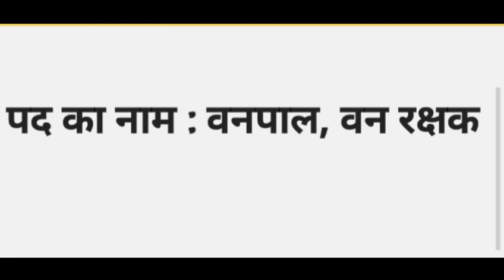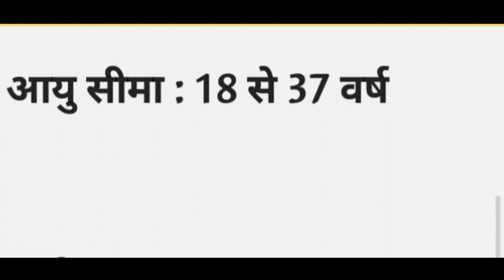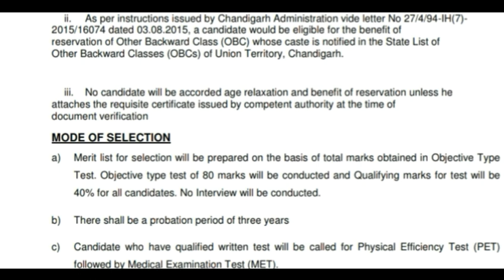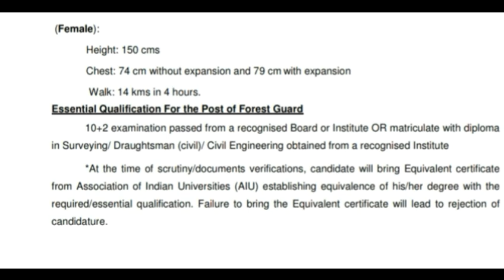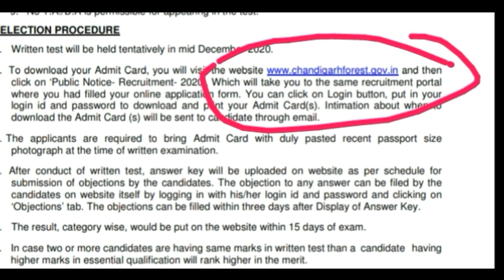वन विभाग सीधी भर्ती //Forest Department vanacay // Forest Job//8th pass//10344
forest guard  2020 maharashtra
forest department recruitment 2020
forest guard recruitment 2020west bengal

Officer Forest Range Officer Recruitment 2020 Govt Jobs Assistant ForestGuard Guard Latest Govt sakariNaukri 2020 Sarkari Naukri Govt Jobs Free Job Alert Government Jobs gvtjob.com How to get Government job Forest Guard.

Various Vacancie jobs alert find job Assam PSC Forest Ranger Recruitment 2020 Forest Department Recruitment 2020 latest sarkari Naukri 2020latest government jobs 2019 forest department recruitment 2020government jobs 2020 sarkari Naukri 2020 Naukri 2020 forest department Vacancy 2020 forest department job.

 forest department job वन विभाग भर्ती 2021 forest department rajasthan...!!!

Department recruitment 2021 government jobs 2021 sarkari Naukri 2021 Naukri 2021forest department Vacancy 2021 forest department job vacancy 2019PSC Vacancy 2021 graduate jobs 2021 engineering jobs 2021

jobs alert find job Forest Department Recruitment 2021 latest sarkari Naukri March 2021 latest government jobs 2021forest department recruitment 2021government jobs 2021 Naukri 20121 forest department Vacancy 2019 forest department job vacancy.
20121 forest department job वन विभाग भर्ती 2021 forest department rajasthan...!!!
Jobs alertfind jobAssam PSC Forest Ranger Recruitment 2021 Forest Department

Department recruitment 2021 government jobs 2021 sarkari Naukri 2021 Naukri 2021forest department Vacancy 2021 forest department job vacancy 2021PSC Vacancy 2021 graduate jobs 20121 ,,engineeringjobs2021,ITBP,BSF,Cisf,SSB,CRPF,Army physical NewJob,ARMY,railway, ssc, ssc gd, police,gk trackBSF

railway jobs engineering jobs post office jobs job today gov jobs job bank civil service jobs sarkari naukri sarkari naukri result sarkari naukari सरकारी नौकरी sarkari results best jobs govt jobs